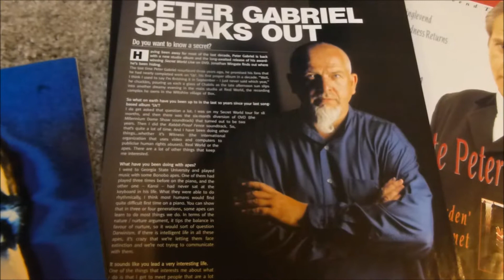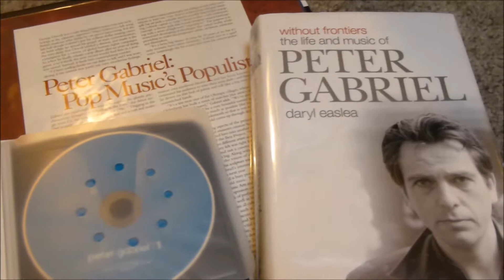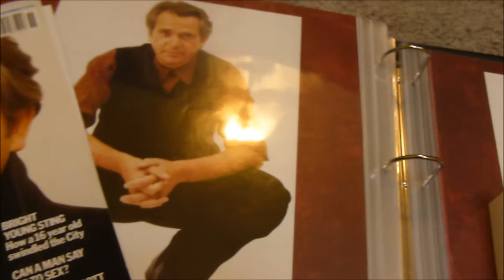Welcome to Kiss That Vlog!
My first video, just briefly describing what this channel is about! Thanks for joining me!